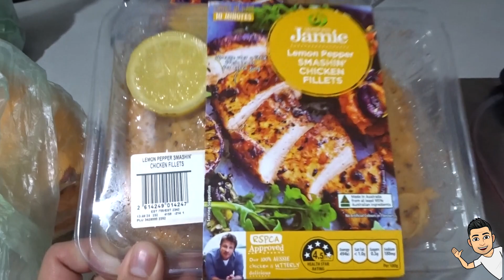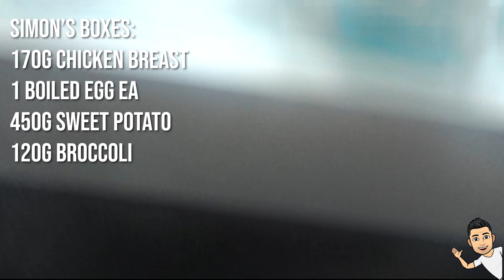UNDER $6 PER MEAL, MEAL PREP | Prep Life Vlog #02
►Supplements I Stock ► DISCOUNT: VCFITNESS

Until next time YouTube. Peace!